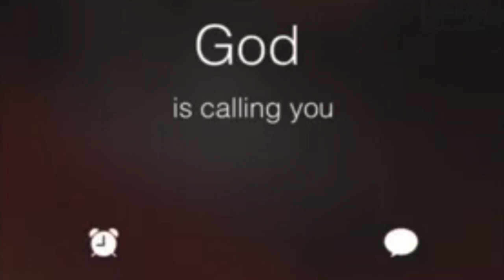John 10:11-19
the hireling and the Good Shepherd